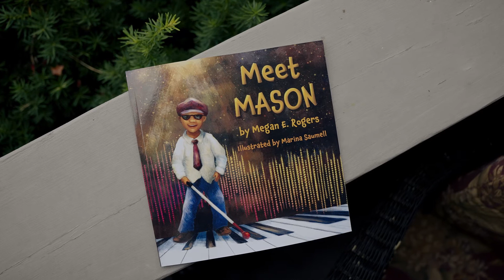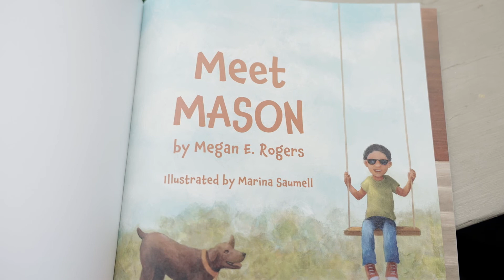'Never Give Up': Nine year old finds hope in dark times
It’s a pleasant day in summer. Nine-year-old Mason Rogers hears the breeze and feels the sun on his skin. He knows his mom is close by from the sound of her voice and he feels his brother Christopher walking next to him.

The small family of three has lived in Williamsport since the boys were born. Mason learned to walk on the sidewalk of Curtin Elementary School just across the street from his house. But his childhood was far from normal.